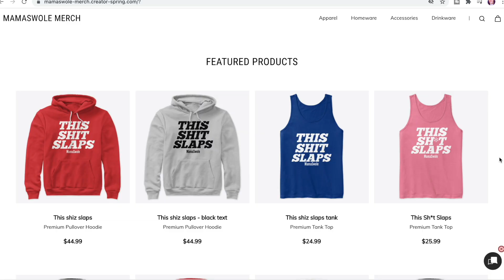HOW I IMPROVED MY UPPER BODY STRENGTH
Hello my bbs! In this video today we have HOW I IMPROVED MY UPPER BODY STRENGTH. I just wanted to make this vid to tell ya'll the importance of having upper body strength and give ya some tips on how I improved mine!

FAQ:
1.Who is Mama Swole?
She's your mother, your swole mother.

2. What does she do?
She is a certified Exercise Physiologist through the American College of Sports Medicine and is a fitness content creator.

3. What is her background?
She graduated with her Bachelor's Degree in Exercise Science from Kent State University. Shortly after, she passed her certification & moved to Italy where she trained Air Force personnel. She then followed her dreams & moved to Los Angeles where she now resides & is pursuing her passions of being a fitness trainer & influencer.

4. Is she actually a mother?
No. Children irk her.
However,
You are all her swole bbs :)

SUGGESTED PRODUCTS :
CHEWING GUM:

EQUIPMENT I USE TO FILM:
-CAMERA: